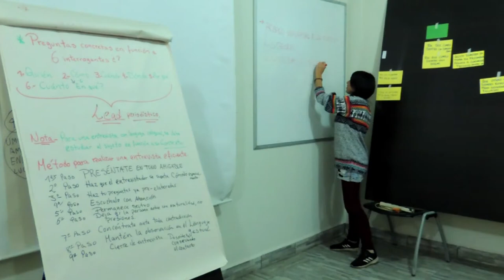Prácticas de Elena Ojeda en la Fundación Luces Nuevas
Prácticas realizadas para el Máster en Estrategias y Tecnologías para el Desarrollo de las universidades Politécnica y Complutense de Madrid